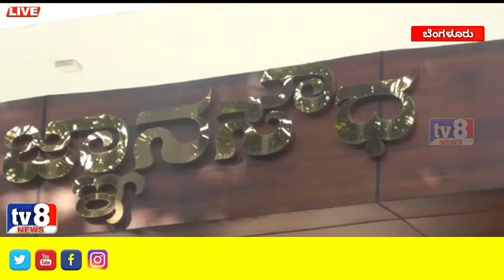ಚುನಾವಣೆ ಎದುರಿಸಲು ಬಿಜೆಪಿ ಸಿದ್ಧ ಎಂದ ಸಚಿವ ಸೋಮಣ್ಣ